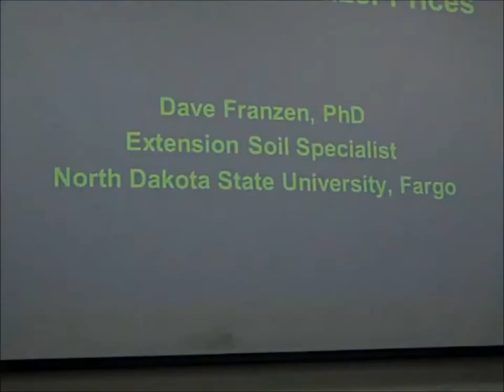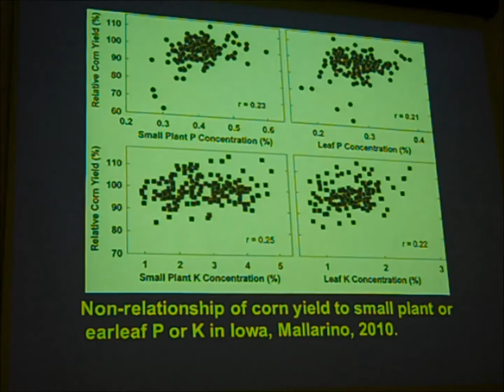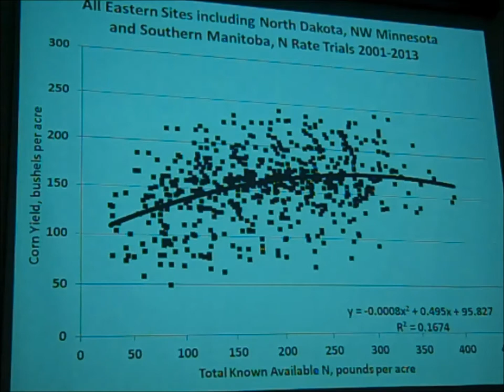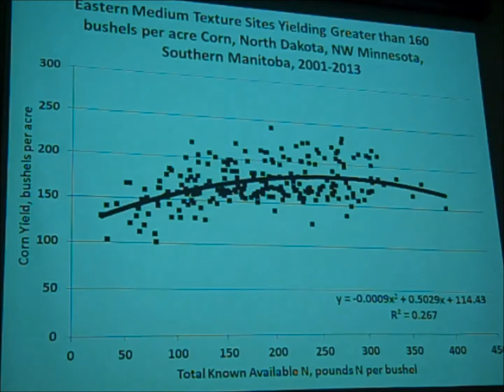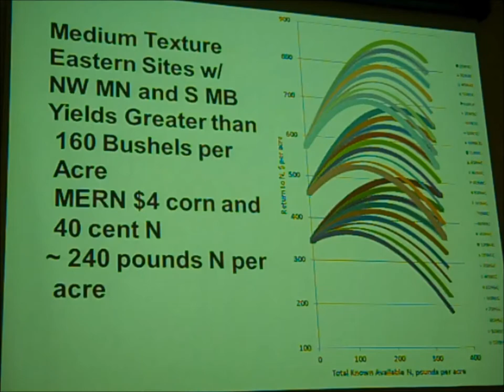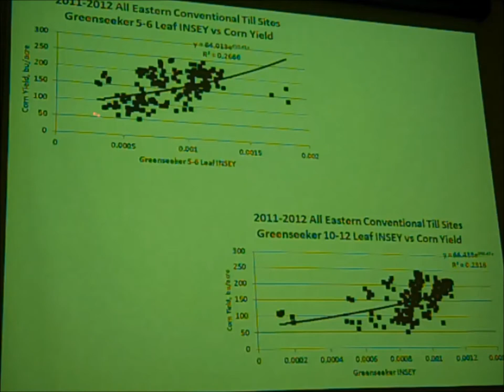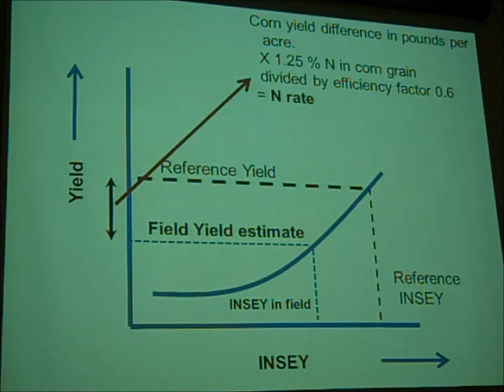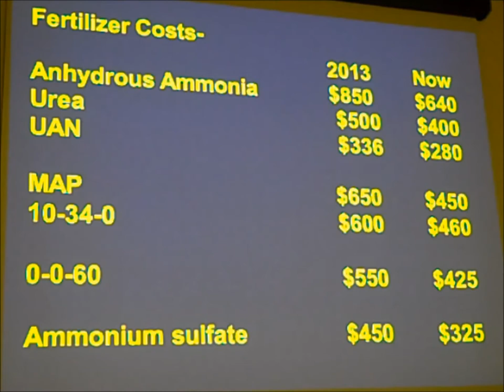Using Plant Analysis and Upcoming Corn N Recommendation Revision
Dave Franzen discusses how to use plant analysis correctly and gives a preview of the upcoming corn N recommendation revision.  This talk was given at the Carrington Research Extension Center Crops Day held on December 17, 2013.